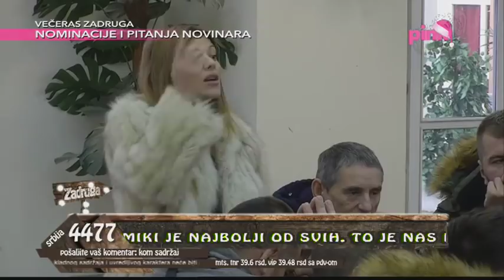Zadruga - Sastanak zbog kršenja pravila - prvi deo - 16.12.2017.